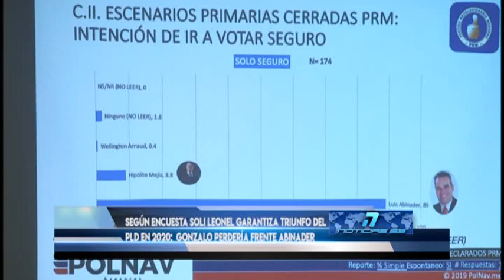Encuesta garantiza triunfo Leonel en el 2020